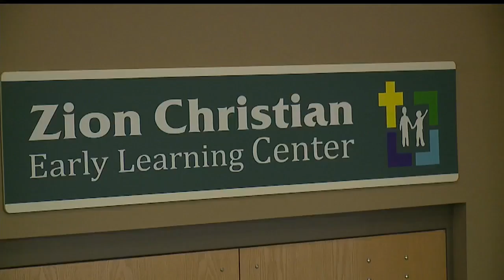Two Youngstown churches come together to address racism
The leaders of two congregations -- one mainly black, one mainly white -- came together Sunday to work towards ending racism.